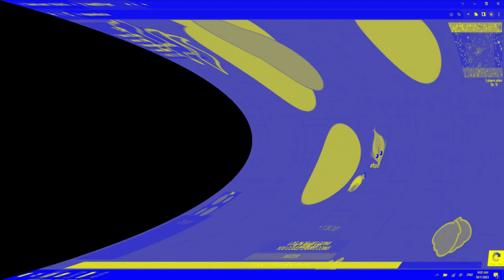SFTCP2's Gameplay in 4ormulator V15